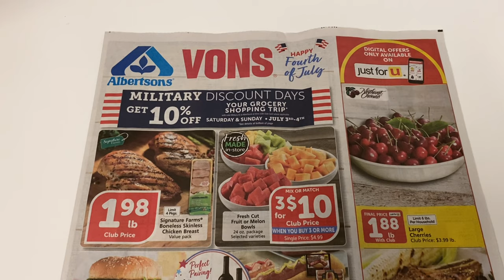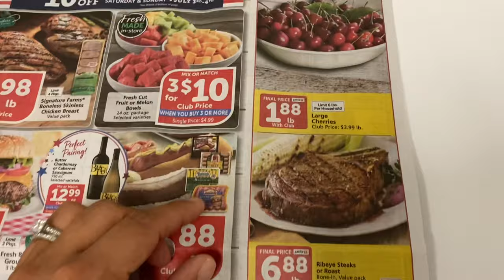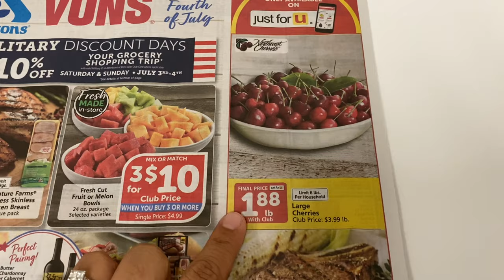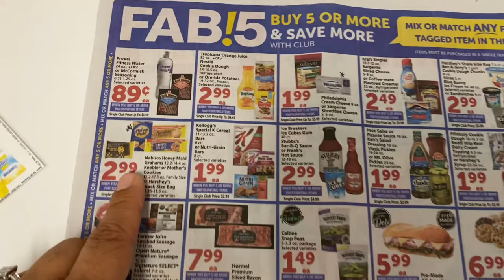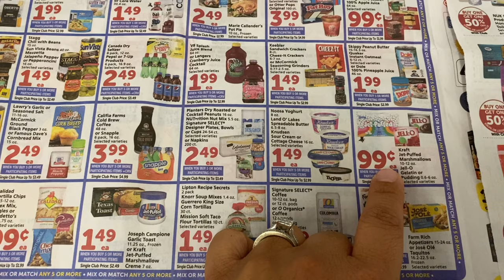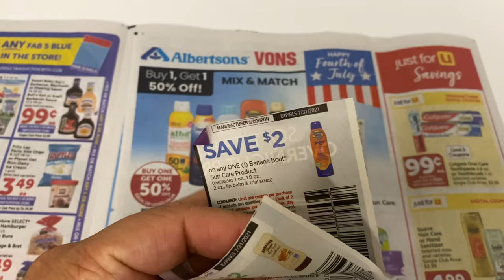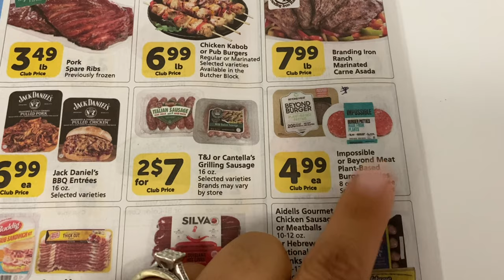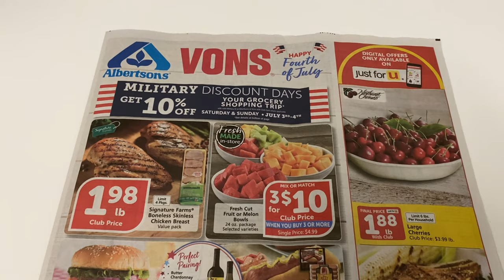Albertsons/Vons Coupon Sale Match Up | 06/30 - 07/06 | Jun 30 2021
Earn upto $500 cash back per year.  Get a $150 bonus after spending $500 on purchases within the first 3 months from account opening

My Equipment
GoPro Hero Camera